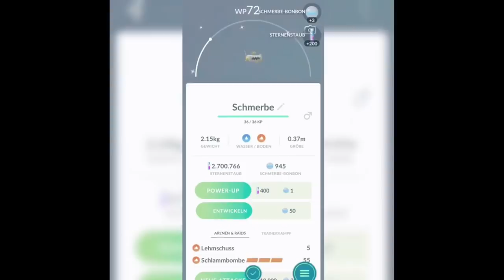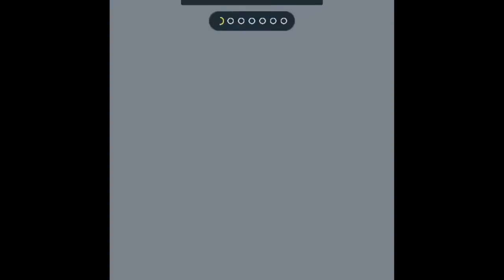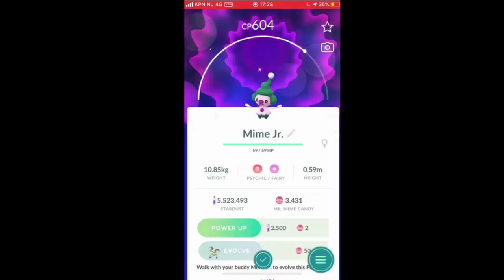PokemonGO Shiny Encounter Compilation #7